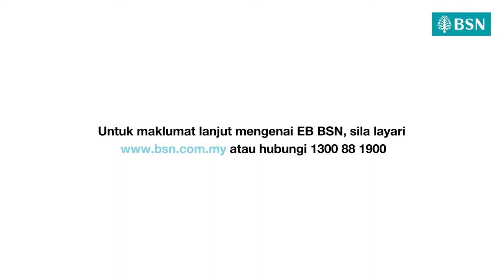BSN Ejen Bank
Lakukan transaksi perbankan di mana sahaja anda berada melalui lebih dari 2,800 Ejen Bank BSN (EB BSN)
yang berdaftar!

Kunjungi premis EB BSN berhampiran anda seperti di kedai runcit, kedai telekomunikasi, atau stesen minyak untuk melakukan
transaksi seperti pembayaran bil, pembukaan akaun, BSN SSP dan lain-lain lagi.

Pastikan anda sentiasa mematuhi SOP yang telah ditetapkan oleh pihak kerajaan dan sentiasa jaga jarak semasa berada di premis Ejen Bank BSN.